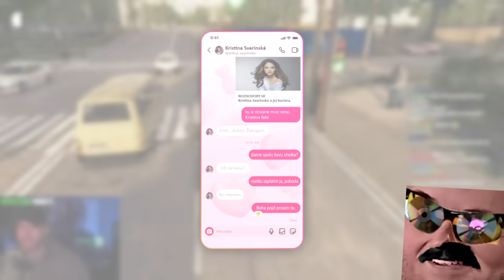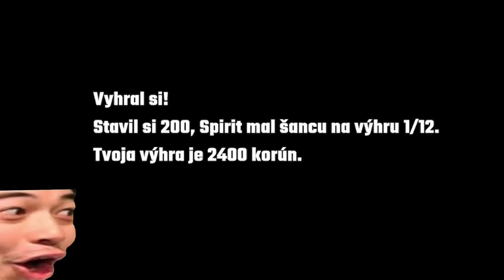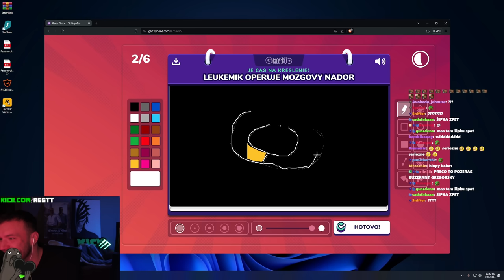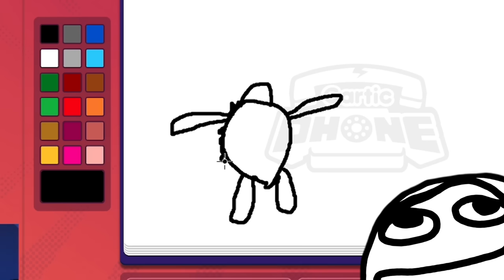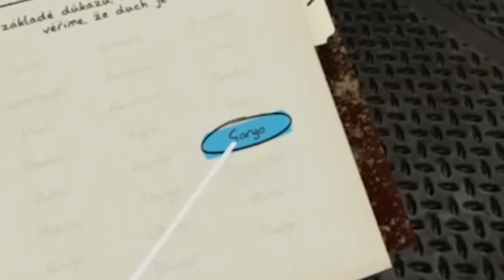Našiel tú pravú v Slovenskom GTA! ❤️ | RESTT